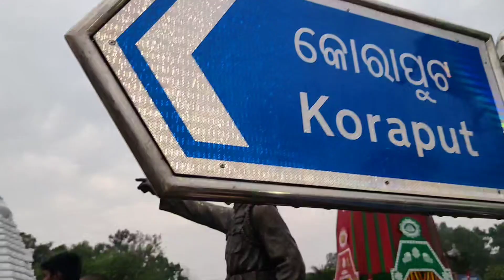Crazy Reaction of Girl 😍 || 1st time Public Reaction 🥰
gorilla prank,
 fake gorilla prank,
 prank video,
 shorts,
 scary prank,
 funny video,
 sagor bhuyan,
 pranks,
 scary gorilla prank,
 girls prank shorts,
 getting girl to closer,
 getting girl to close prank,
 getting girl close up prank,
 getting close to strangers prank,
 getting closer to strangers prank, getting closer to girl,
 getting closer to girl prank,
 123go,
 badaboom,
 smol,
 fun,
 prank,
 crazyprank,
 rj naved,
 rjnaved,
 naved khan,
 rjnavedmurga,
 rj naved murga,
 rj naved funny video,
 rjnaved funny video,
 rj naved video,
 rjnaved video,
 rj naved comedy video,
 rj naved new video,
 rjnaved new video,
 lift prank,
 mirchi murga,
 lift prank by rj naved,
 pank videos,
 prank videos india,
 lift prank latest,
 lift prank rjnaved,
 trending,
viral,
prank gone wrong,
funny,
ytshorts,
comedy,
reels, reel it feel it,
funny pranks,
peer pressure,
best of rj naved,
bodyguard,
funny shorts,
YT editz 01,
Prank,
Pranks,
Best,
Watsapp status,
Funny,
Comedy,
mobile snatching prank,
mobile snatching,
that was crazy,
shorts videos,
chotu dada ki comedy video, gujrati patang comedy,
chotu ki super comedy,
standup comedy,
chotu ki school van,
best pranks,
ghost prank,
phir hera phari,
go pranks,
123 go pranks,
chhotu dada sitafal wala,
short,
memes,
crazy,
pathan,
costumes,
heera phari,
meme,
reel,
mazedaar,
full movie,
review,
santri,
fake king,
chhotu dada,
rjnaved comedy video,
elevator prank, funny lift prank,
funny elevator prank,
rj naved lift prank,
rj naved lift prank new,
viral prank